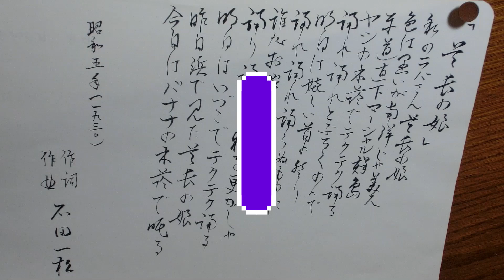「酋長の娘」唄います。戦前、昭和５年の歌です。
「酋長の娘」戦前、昭和５年（１９３０年）の歌です。作詞作曲　石田一松　広島県安芸郡出身。歌手、作詞家、作曲家、吉本興業所属のタレント、法政大法学部卒、１９４６年（昭和２１年）衆院議員に当選。戦後タレント議員第一号。漫談風の「のんき節」　ははー　暢気だねー　で一世風靡。戦後の漫談家、牧伸二に多大な影響を与えた。ああーあー　やんなちゃった、驚いた！